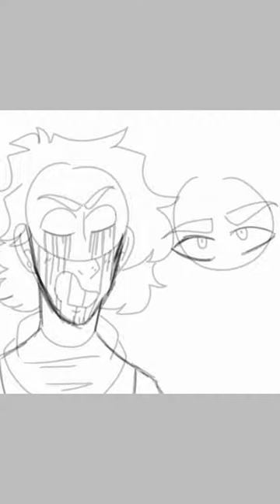Drawing my favorite characters in Creepypasta I'm a fangirl(~‾∇‾)~